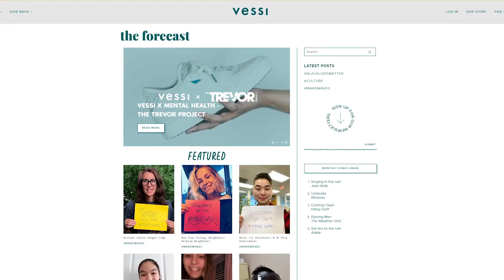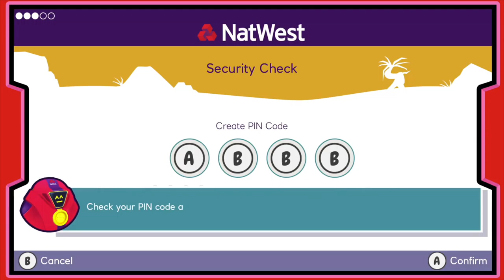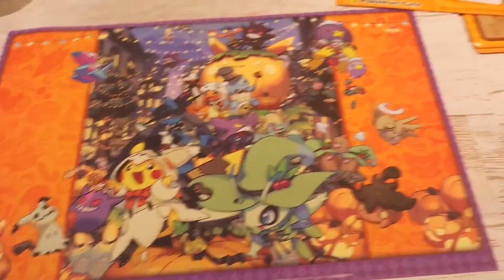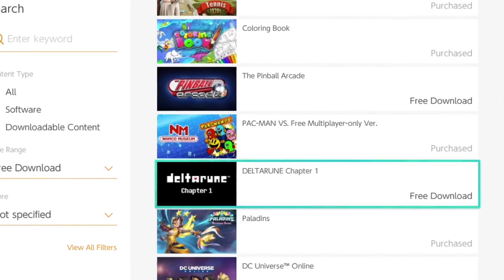Best FREE Games On Nintendo Switch!